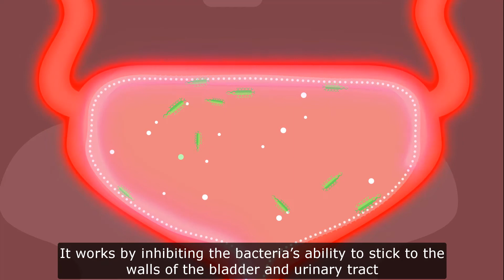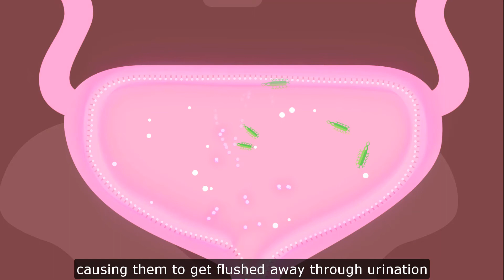D-mannose for Urinary Tract Infections - How it works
Ever suffered from a urinary tract infection? See how we use D-mannose to treat UTIs with Biosphere Nutrition's Urinary Tract Support.